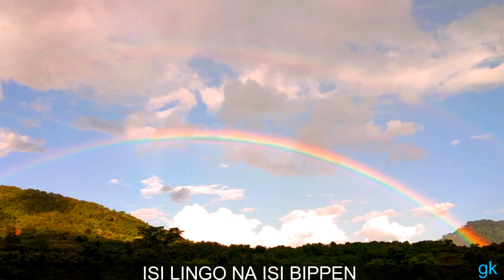ATKEE AATKEE|| Galo Song|| singer|| Jumken Ralen || Arunachal Pradesh NE India